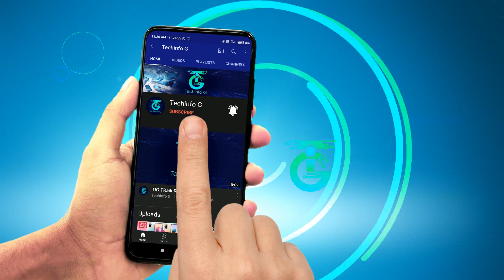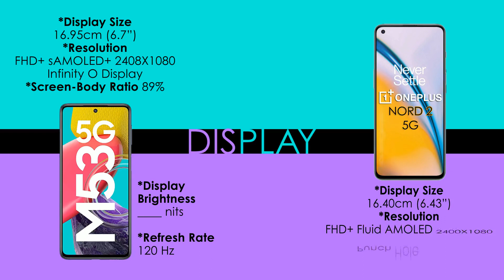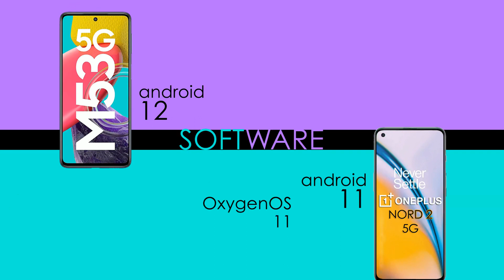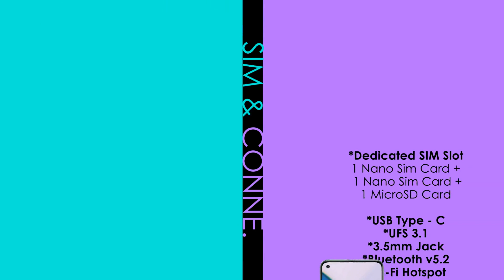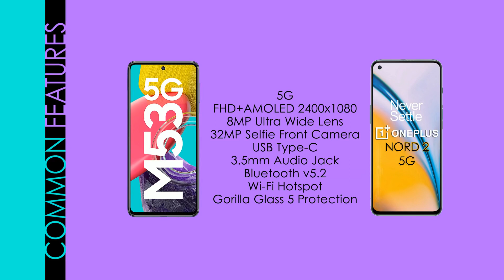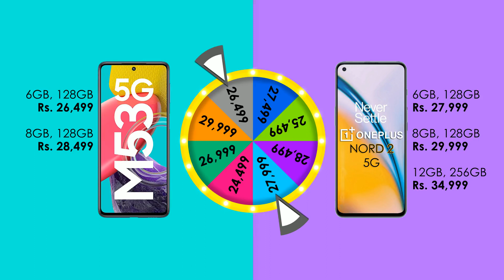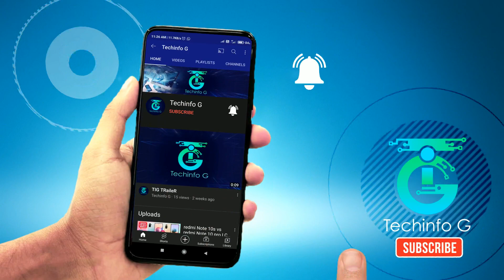Samsung Galaxy M53 5g vs Oneplus Nord 2 5g full 5g mobile comparison I Best 5g mobile under 30000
INCLUDING.
PRICE,
BODY DETAILS,
DISPLAY,
BATTERY,
CAMERA,
HARDWARE,
AnTuTu,
SOFTWARE,
Sim & Connectivity,
SENSOR,
RAM,
and MORE.

My idea behind creating this You Tube Channel is to increase your knowledge about gadgets & online shopping, it will save your precious time.